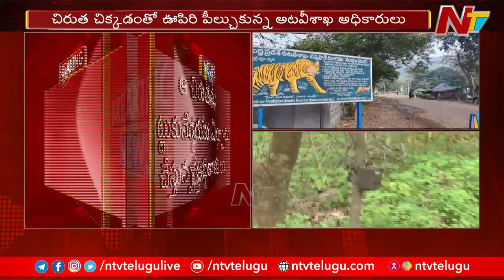కర్నూలు జిల్లా పచ్చర్ల లో బోనులో చిక్కిన చిరుత | Leopard Caught In Cage | Kurnool | Ntv